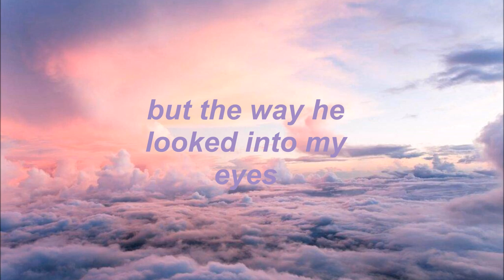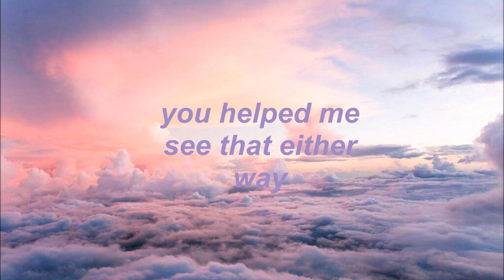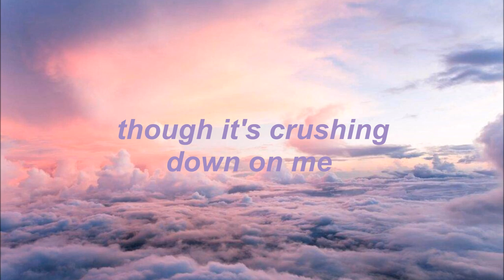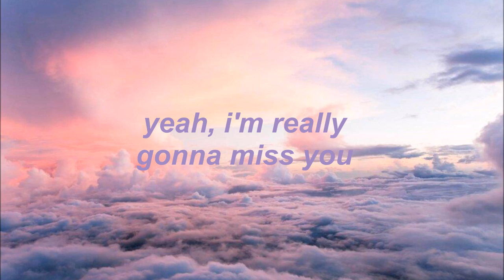big bowl in the sky - cavetown |lyrics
this song is so sad fuck,,, i miss casper